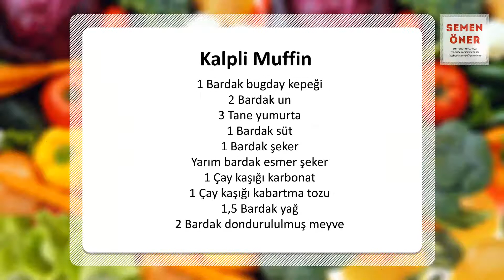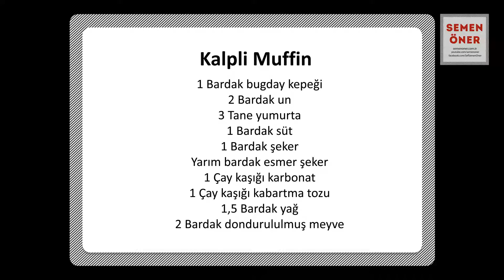Muffin Tarifi | SemenOner Yemek Tarifleri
Kalpli Muffin | SemenOner  Yemek Tarifleri

Hazırlanışı
Buğday kepeğini süt ile ıslatıp bekletiniz. Unu, kabartma tozunu ve karbonatı birleştirip eleyiniz. Yumurta akları ve şekeri çırpınız. Islanan kepeklerler ile un karışımını birleştiriniz. Köpük olan yumurtaya un-kepek karışımını ve meyveleri ekleyip karıştırınız. Hamurunuzu kalıplara alıp 175 derece önceden ısıtılmış fırında 20-25 dakika pişiriniz. Soğuk hale gelen muffinlerin üzerine nişastalanmış tezgahta şeker hamurlarına şekil vererek dekorlar yapınız. Şeker hamurunun keke ve birbirine yapışması için fırça yardımıyla yapışacak yüzeyi hafifçe ıslatınız.